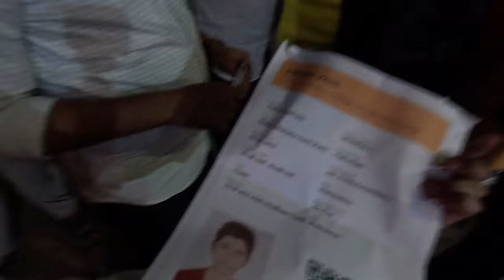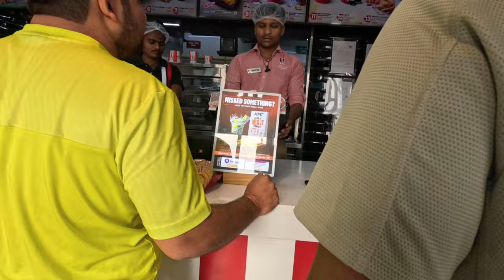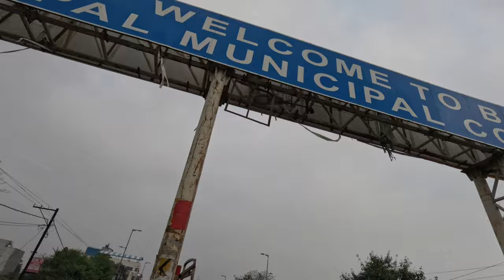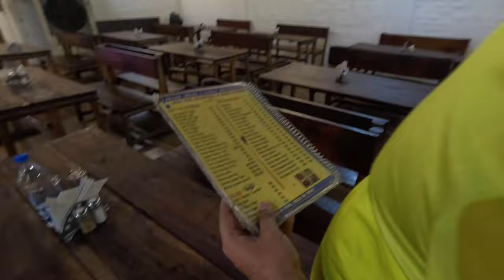Ujjain Special | Aami Chlo Jyotirlinga Fira la | Ertiga Journey | Day 2 | Vlog No 6 | Part 2 |2023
Aami Chlo Jyotirlinga Firala.
आम्ही चालो ज्योतिर्लिंग फिराला.
Car :- Ertiga
Rout :-Omkareshwar—To—Ujjain—To—Jabalpur
Day 2
Video :- Go Pro 11
Video Edit :- Vn
Video Maker :- Sai.R.Patil